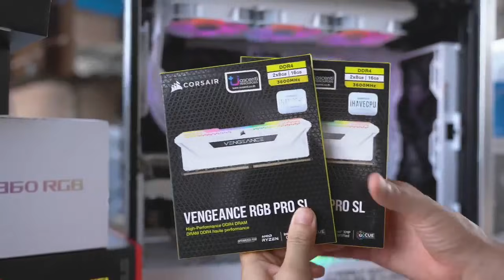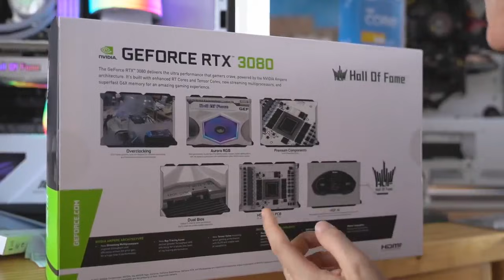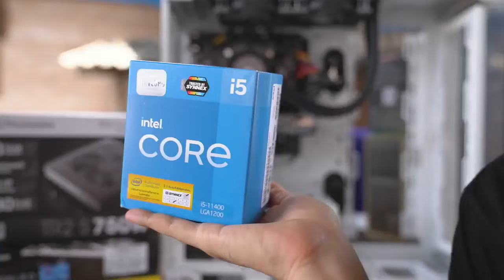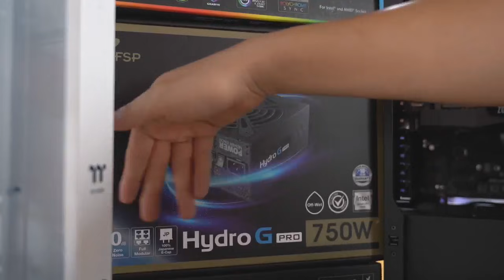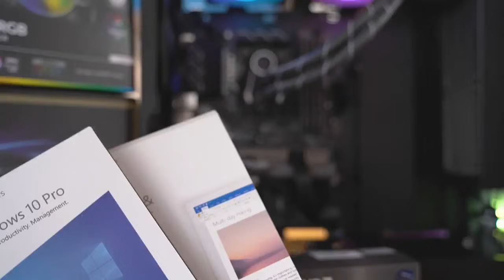โชว์เครื่องแน่น ๆ จัดได้ทุกความต้องการ ต้องคอมประกอบจาก iHAVECPU